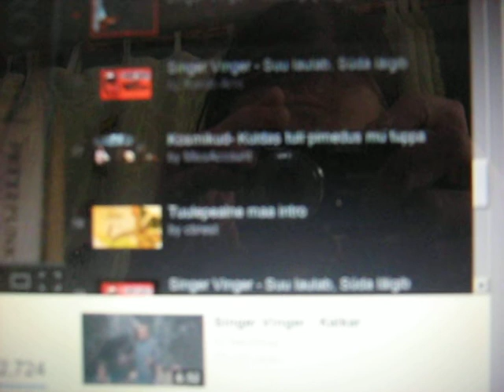MVI 0110 Nature and Life, Open Source Human clips .:.